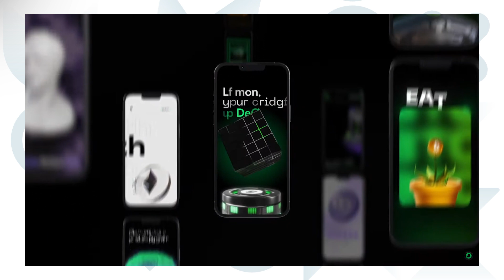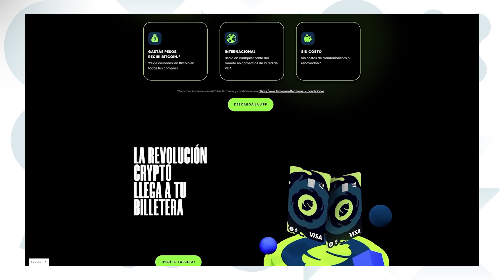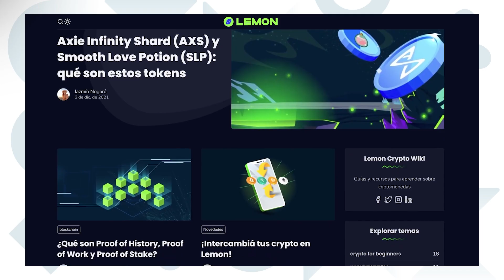Lemon lidera el mercado y tiene en Córdoba la mayor cantidad de usuarios - Programa 2878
Lemon es la empresa crypto que lidera el mercado de Argentina, con Córdoba como la provincia con mayor cantidad de usuarios, y ya tiene operaciones a nivel internacional.

Su principal producto es una billetera virtual que integra operaciones del sistema financiero tradicional con criptomonedas y cuenta también con la tarjeta prepaga internacional, la VISA Lemon Card.

Hablamos con Marcelo Cavazzoli, CEO de Lemon.